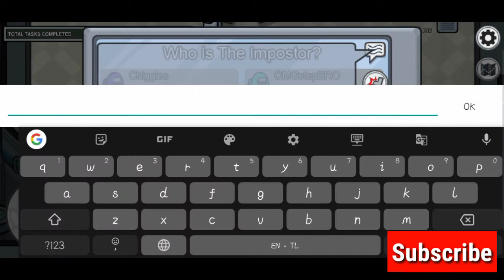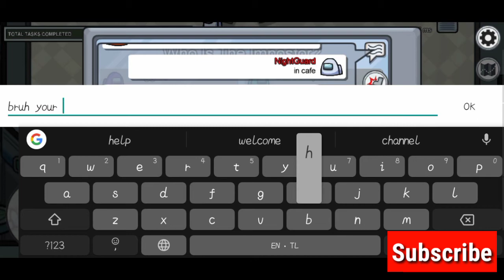Shortest Game As An Impostor | Among Us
Plus what would you like our new channel name would be??? Let me know down in the comments.😉